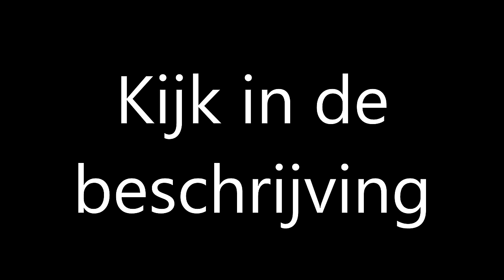EXTRA MURDER VIDEO (PREVIEW)